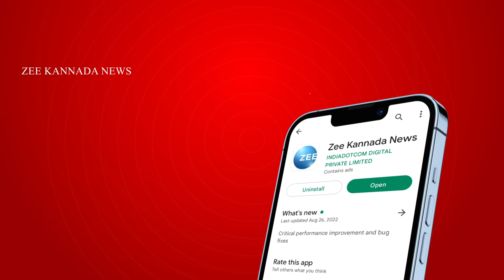BOMBE BHAVISHYA | ನಿಜವಾಗುತ್ತಾ ಮಣ್ಣಿನ ಬೊಂಬೆ ಭವಿಷ್ಯ..?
ರಾಜ್ಯ ರಾಜಕಾರಣದಲ್ಲಿ ನಾಯಕತ್ವ ಬದಲಾವಣೆ ಆಗಲಿದೆಯಾ ಅನ್ನೋ ಪ್ರಶ್ನೆ ಎದ್ದಿದೆ.. ಧಾರವಾಡದ ಉಪ್ಪಿನ ಬೆಟಗೇರಿ ವ್ಯಾಪ್ತಿಯ ಹನುಮನಕೊಪ್ಪದ ಗೊಂಬೆ ಭವಿಷ್ಯ ನುಡಿದಿದೆ.